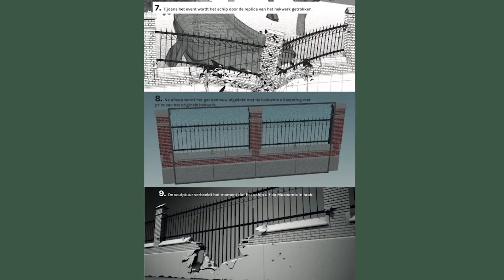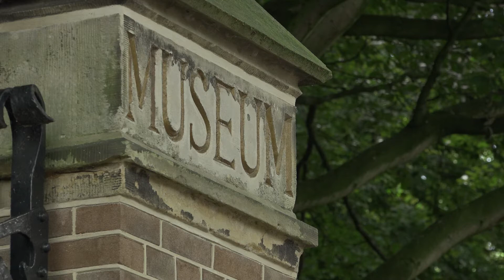Welstand positief over omstreden kunstproject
Een tjalk dwars door de monumentale muren van het Dordrechts museum. Dit moet er dus gebeuren op 9 oktober. Er is veel protest in de stad, en zelfs al een petitie gestart om dit te voorkomen. Die nu al 1000 keer is ondertekend. Maar de welstandscommissie heeft er minder moeite mee. Daarom is er nu een voorlopig positief advies uitgebracht.

Meer lezen?